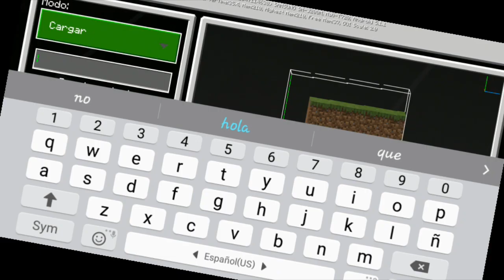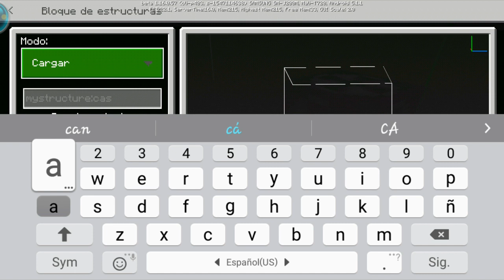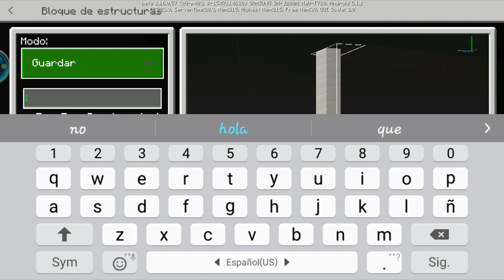Cómo copiar una casa en minecraft con el bloque de estructuras muy fácil! | YEIRON GAMER ANDROID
el comando para conseguirlo
/give @s structure_block

que les haya servido el tutorial 👍😎